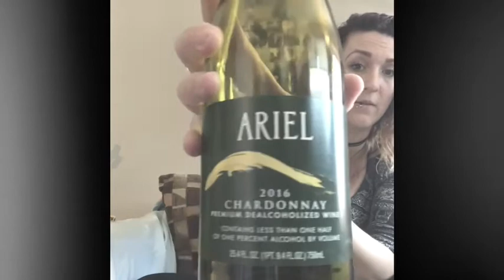Tried Non-alcoholic Wine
Not for everyone- just sharing my experience 😆✌🏼💖